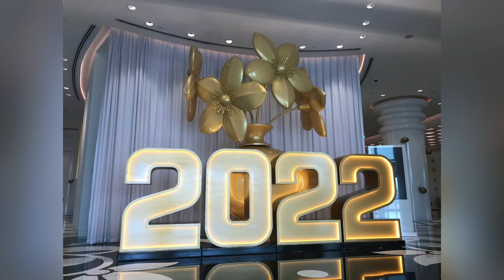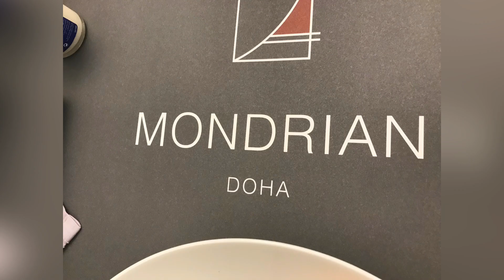Mondrian Hotel//nakidayo ng tolog